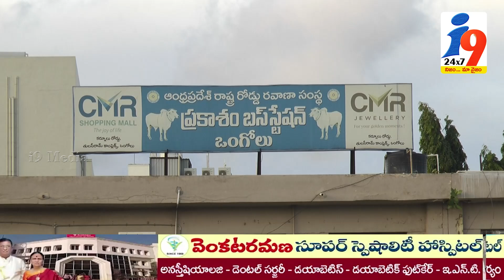ఒంగోలు ఎమ్మెల్యే దామచర్ల చేతుల మీదుగా నాలుగు నూతన స్లీపర్ హయ్యర్ బస్సులు ప్రారంభం || i9 Media